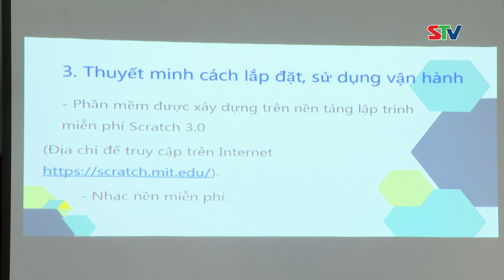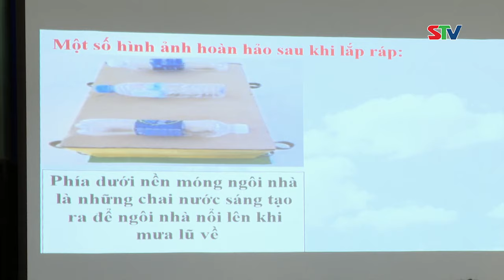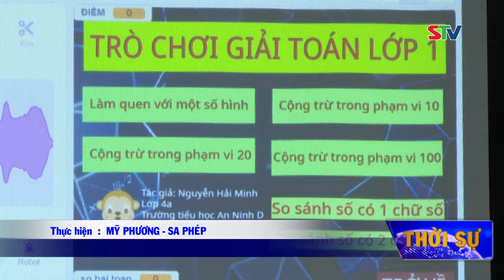STV - Chung khảo Cuộc thi sáng tạo Thanh, Thiếu niên, Nhi đồng tỉnh Sóc Trăng lần thứ 13 năm 2024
STV - Sáng ngày 11/6, Liên hiệp các Hội Khoa học Kỹ thuật tỉnh Sóc Trăng phối hợp với Sở Khoa học và Công nghệ, Sở Giáo dục và Đào tạo và Tỉnh đoàn Sóc Trăng tổ chức Vòng chung khảo Cuộc thi Sáng tạo Thanh - Thiếu niên, Nhi đồng tỉnh Sóc Trăng lần thứ 13 năm 2024.